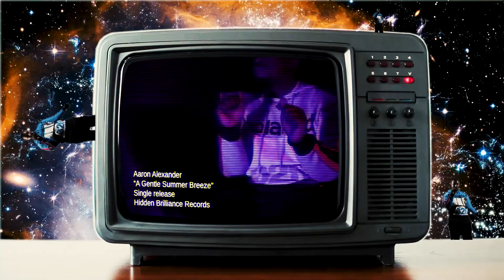A Gentle Summer Breeze - Aaron Alexander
Produced by Lnrd d$troy
Directed by Eric Wallen
Mixed and Mitered by Jordan Criddle

2022. Hidden Brilliance.